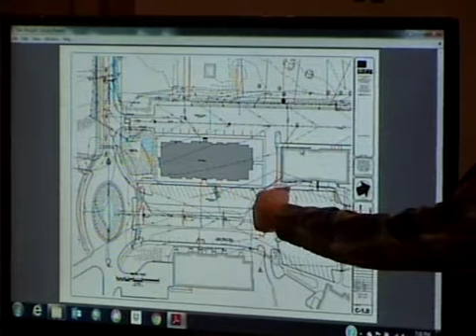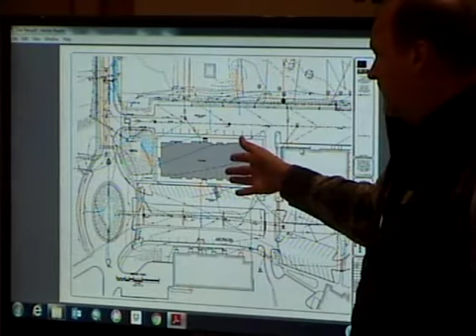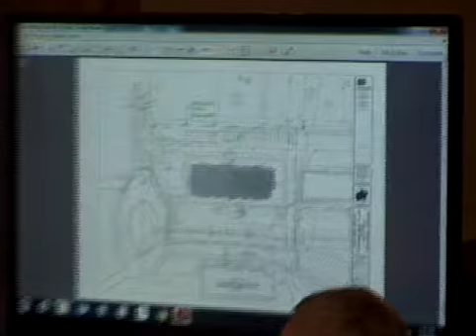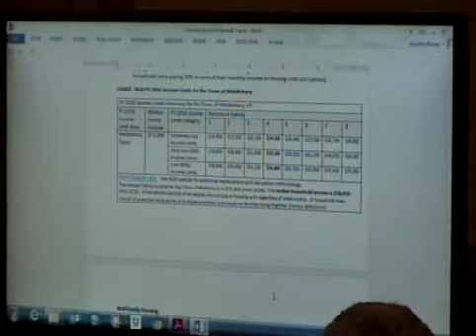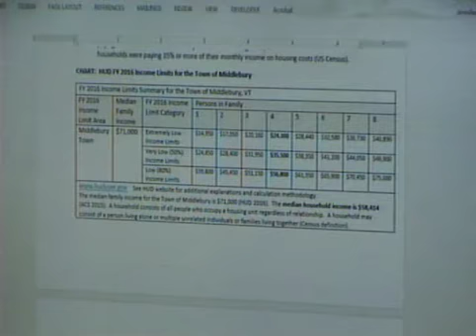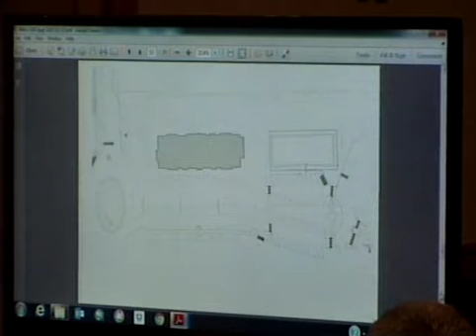Middlebury Development Review Board Meeting 2/27/17 Part 1